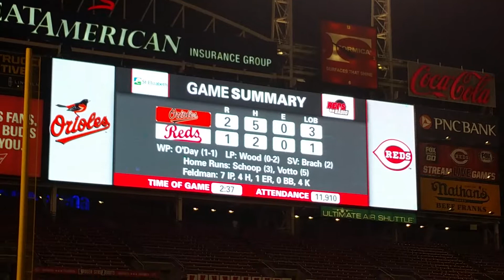Great American Ball Park // 5 of 30 // Quest For 30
WHEN GLASSES ARE ON, THERE'S SOME TRAVELING GOIN' ON! My 5ht stop in "Quest For 30" baseball journey took place at Great American Ball Park in Cincinnati, Ohio. The game was an Interleague matchup with the Baltimore Orioles visiting the Cincinnati Reds. It was a close one through the first 9 innings, but the Orioles managed to edge out the Reds in extra innings to claim victory 2-1.

Baltimore Orioles vs. Cincinnati Reds // April 20, 2017